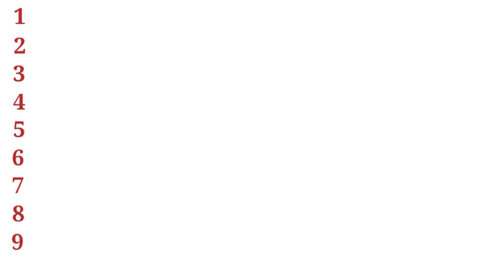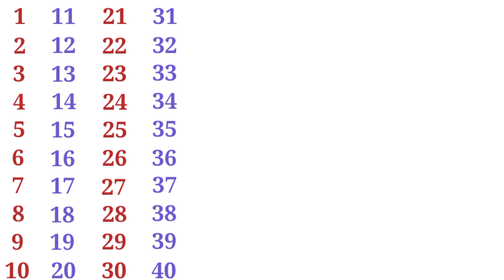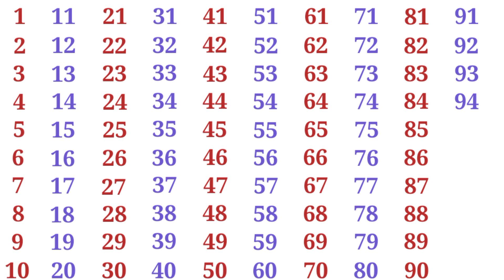Counting 1 to 100 | one two three | 123 numbers | 1 से 100 तक गिनती, counting 1 to 100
Counting 1 to 100 | one two three song | 123 | counting one to hundred | one two three | 1234

1 se 100 tak ginti, 1 से 100 तक गिनती,  1 से 100 तक गिनती हिन्दी मे, गिनती, 123 गिनती, एक दो तीन

Eeven, twelve, thirteen, fourteen, fifteen, sixteen, seventeen, eighteen, nineteen, twenty.